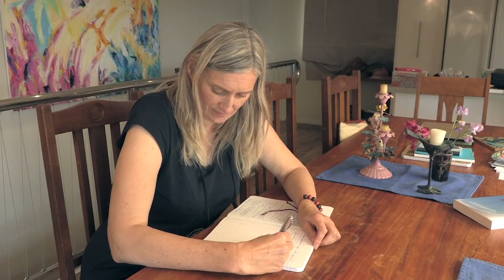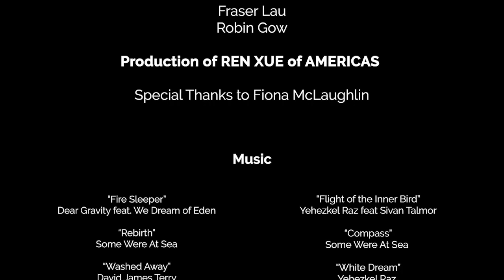Fiona's Inspiring Healing Journey (2024)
About Fiona
Practicing Ren Xue and Yuan Qigong helped Fiona recover from a life-threatening health crisis and enabled her to create a life full of joy, peacefulness and happiness.
On that journey, Fiona discovered how her unhealthy thoughts, patterns and emotions had contributed to her illness. She realised that outwardly her life had looked successful, but all of that was a coverup for her deep unhappiness and sorrow inside.
Step by step, through the Ren Xue practices, she began to live and experience the world from her heart and finally to realize her True Self.

REN XUE is a life cultivation system that offers a unique path for transforming all aspects of life. Practicing Yuan Qigong can have a huge impact on our personal healing journey. The profound teachings and the practice have helped and inspired thousands of practitioners worldwide. Steeped in ancient wisdom and informed by modern science, REN XUE offers theories to understand life and tools to transform it. Ren Xue achieves its mission through its two application systems: Yuan Qigong for helping oneself and Yuan Ming for helping others.

With the purchase of any course you will get FREE access to a Deep Dive session where you can explore in depth and ask questions.

For Yuan Tze events, teacher training and to find a teacher please